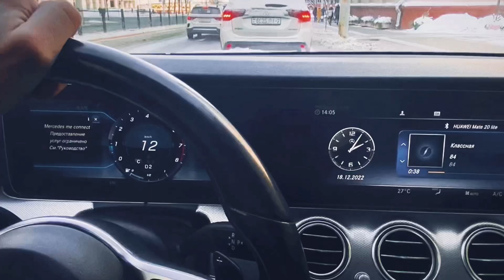Trailer film 2024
Trailers film